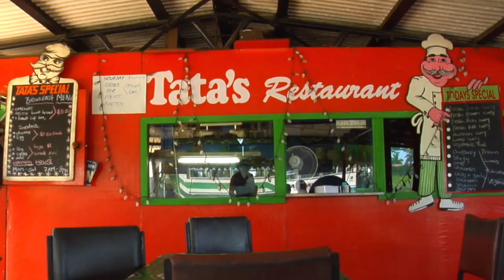Tata's Restaurant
One can't talk about Fijian cuisine without talking about Fiji Indian food. Robert Oliver dedicated a whole section in Me'a Kai to it and whenever he arrives in Nadi he heads straight to one of his favourite roadside restaurants. Tata's would definitely be in the top five.

Boasting signs saying "uncivilised chicken" - that means free range in case you didn't know- you could almost drive past this place without noticing it. Trucks and cars rumble past a humble covered patio and inside you can get the most aromatic and spicy curries (bone in). Their superb dahl is piqued with fresh lime leaves. It's no wonder the place is always filled with locals.

Tata's is a family affair and the key is that they grind all their own spices and make their chutneys. Renuka Pillay cooks out back and her husband Dinesh (his nickname is Tata) is out front. This restaurant is home style cooking and that is the key to its success. Tata's has a range of goat, chicken and fish curries plus vegetarian options. If your mouth is watering you might like to check out Robert Oliver's goat and green pawpaw curry.

Robert jokes that as a young man growing up in Fiji he was 'blooded' on some of the hottest curries you are likely to find. So hot in fact that he recalls having to leave the toilet paper in the fridge overnight. He describes attending Indian weddings where pots of bubbling curries, masalas and fresh rotis were relished by hoards of guests. The fruit and spices grown locally are so luscious and pure that some even mentioned that Indian food in Fiji is better than India.

RealPasifik.com